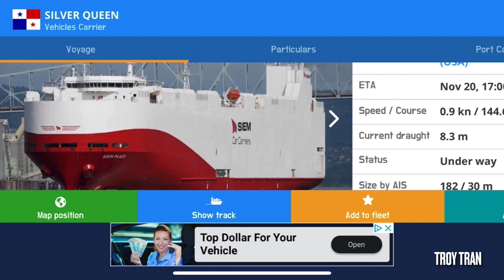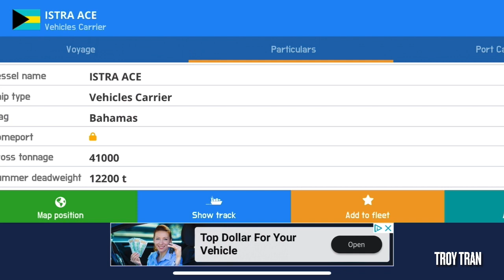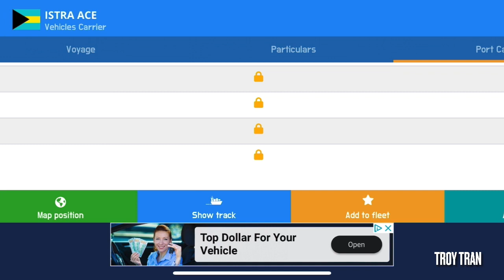Tàu Silver Queen - Vinfast Đến Bắc Cali Lần Thứ 3 Ngày 20-11-2023.